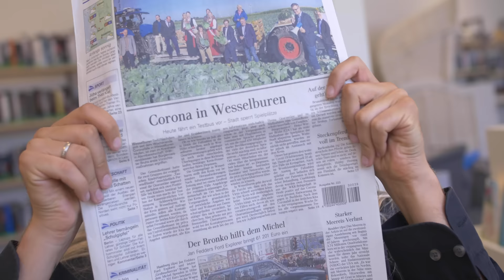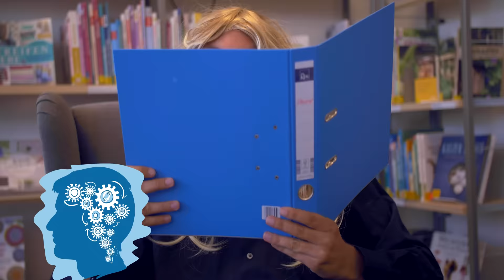Karina bei der Arbeit - Psychologin | Freshtorge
Karina hat es tatsächlich wieder einmal geschafft einen Job zu bekommen.
Dieses mal arbeitet sie in einer Praxis als Psychologin.
Ob sie ihren Patienten helfen kann?
Natürlich nicht :-)
Viel Spaß und gute Unterhaltung bei Karina bei der Arbeit!